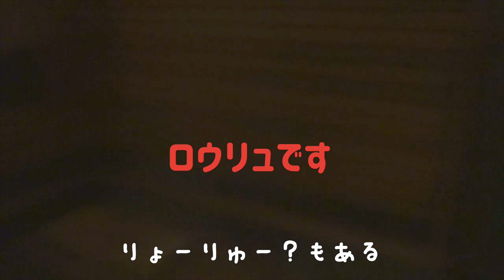【サウナ女子】友達と個室サウナでととのいましたー。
今回お世話になったところはこちらです。

【RED】🇨🇳🇨🇳🇨🇳始めたばかりですがお願いします。

コラボ＆お仕事のお問合せ先